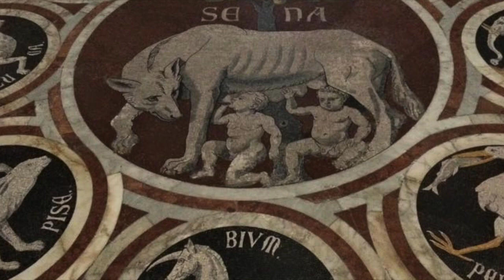Italian Studies, Siena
This video is about Italian Studies, Siena